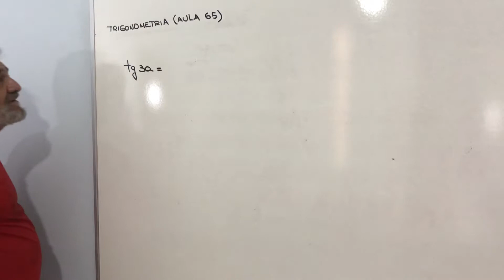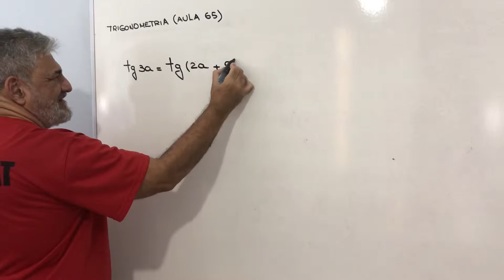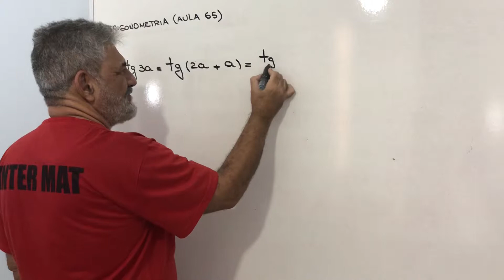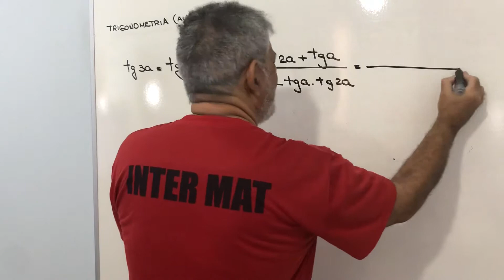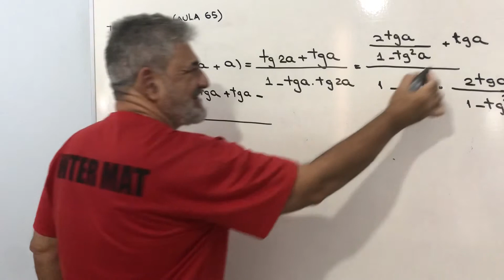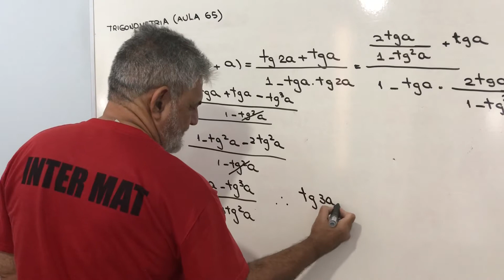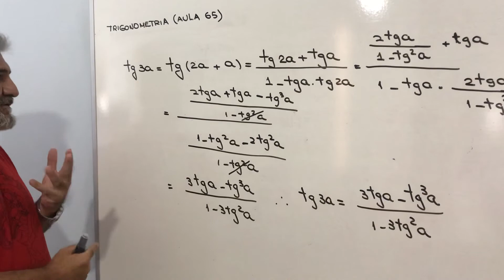TRIGONOMETRIA AULA 65